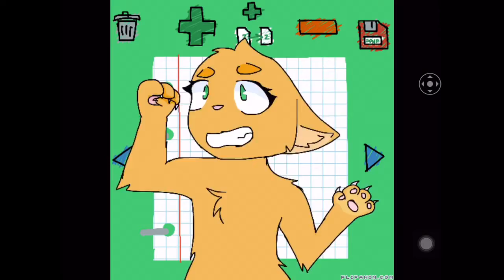Losing My Mind Meme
Original by TheKibbleMeister

Please ignore those circle things on the side

Edited with iMovie (I know, I’m a cheapskate TvT)